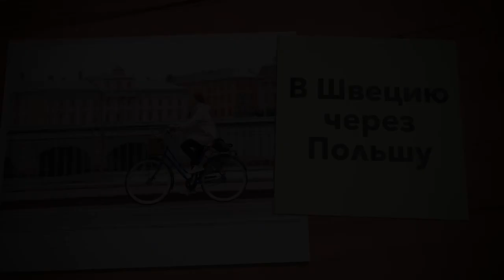В ШВЕЦИЮ ИЛИ НОРВЕГИЮ ПО БРАКУ ПЛЮСЫ И МИНУСЫ